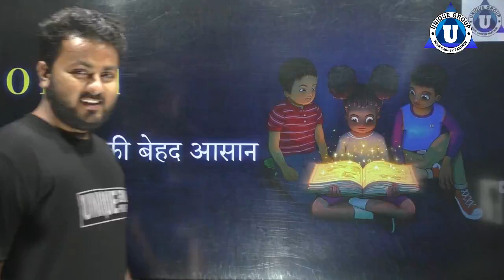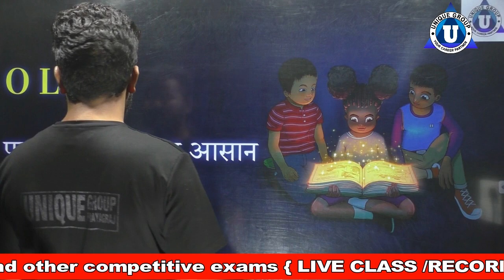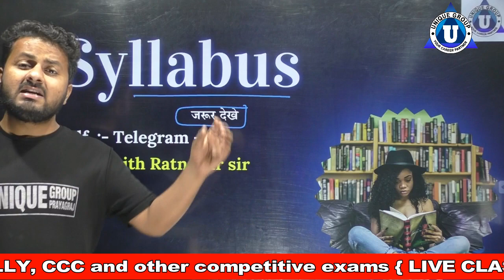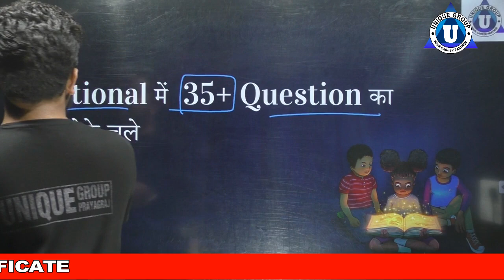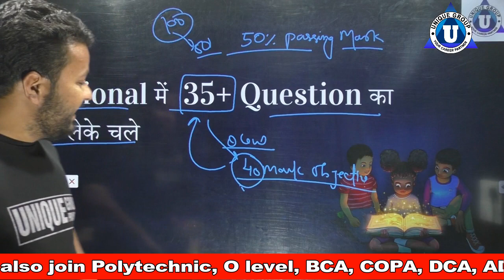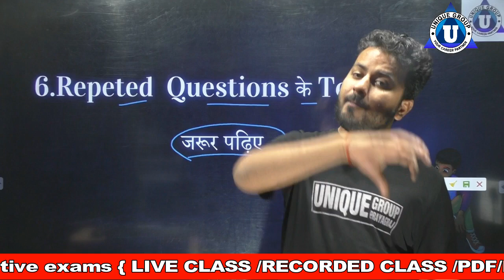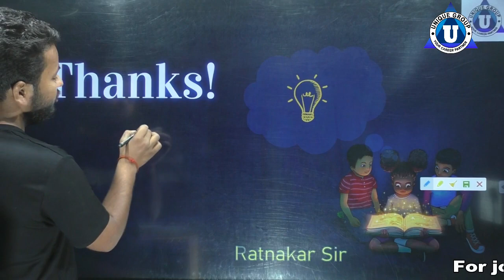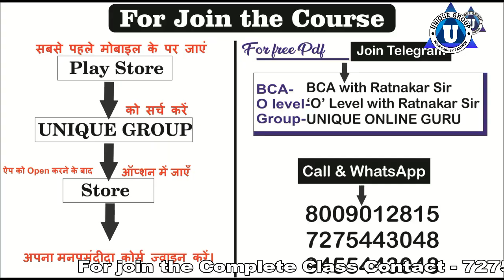7 Trick to How to pass O Level Exam | O Level कोर्स क्या है ?O Level Exam Tips And Tricks | Ratnakar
7 Trick to How to pass O Level Exam | O Level कोर्स क्या है ?O Level Exam Tips And Tricks | Ratnakar
Ratnakar sir ...

Account Detail.